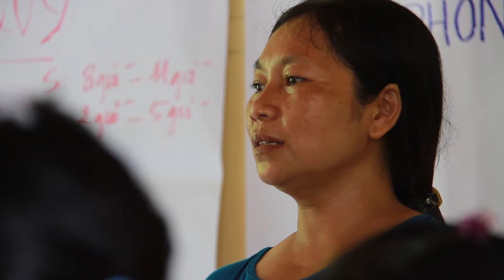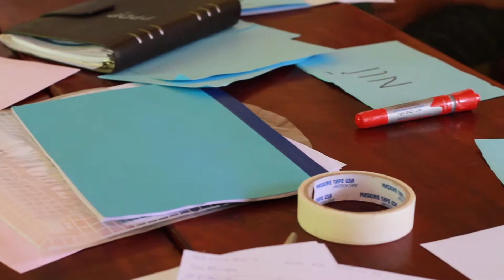A village savings loan for ethnic women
Vốn vay thôn bản cho phụ nữ dân tộc thiểu số là chương trình phối hợp giữa Tổ chức Plan tại Việt Nam và Hội Liên Hiệp Phụ nữ Việt  nam, thực hiện tại 22 xã thuộc tỉnh Quảng Bình và Quảng Trị từ tháng 9 năm 2009. Sau hơn 4 năm triển khai, dự án đã góp phần khẳng định vai trò của phụ nữ và trẻ em trong gia đình, cộng đồng, hỗ trợ cho các hộ gia đình nghèo, và các hộ vùng dân tộc thiểu số trên địa bàn.

Plan in Vietnam partners with the Vietnam Women's Union to establish Village Savings & Loan (VSL) groups in 22 communes of Quang Binh and Quang Tri provinces of Vietnam since September 2009. After 4 years of implementation, VSL has increased the voice of poor women and their children in villages, communes and district government,  strengthened ties among neighbours within villages, and provided support to the poor and ethnic minority households in the area.